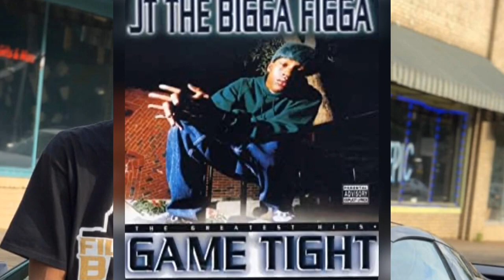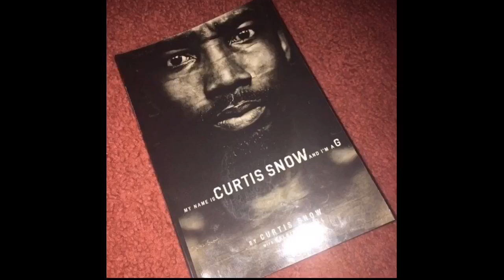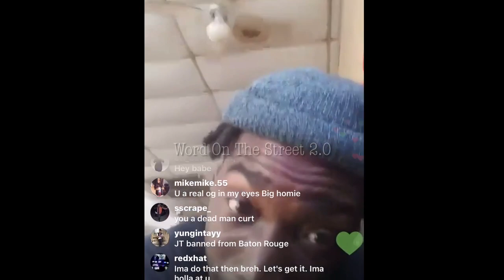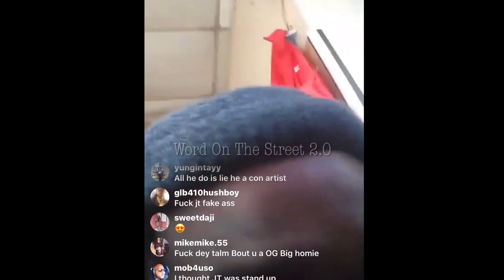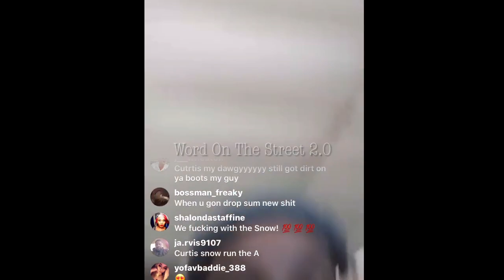THE FULL STORY BEHIND CURTIS SNOW BOGUS CONTRACT WITH JT THE BIGGA FIGGA AND SNOOP DOGG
DAILY CONTENT 🖥💻📱📺

FOLLOW 👣 ✅ MY INSTAGRAM AND DM ME NEWS YOU HAVE FOR A SHOUTOUT IN A VIDEO‼️

USE MY CA💲H APP LINK TO RECEIVE 💲10 WHEN YOU SIGN UP‼️
SPJWKFH

The intent of this video is to create a conversation in which people can share their thoughts and opinions.